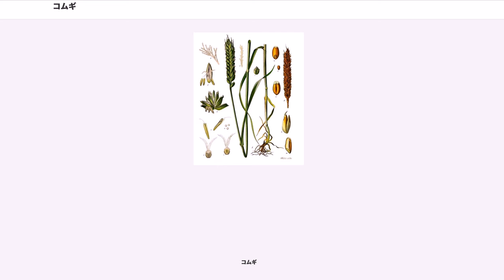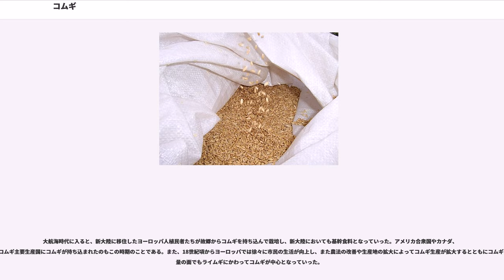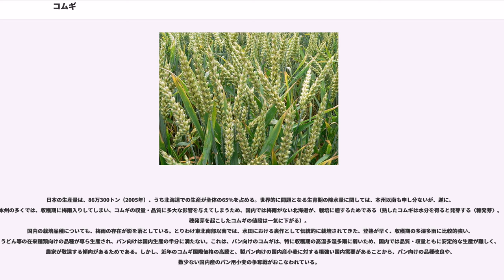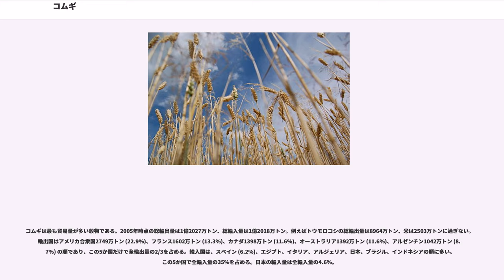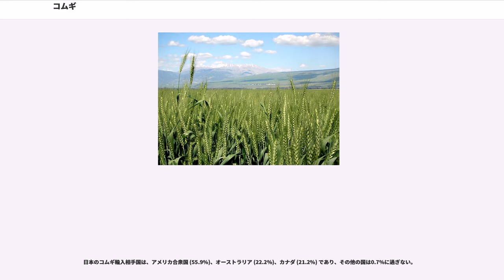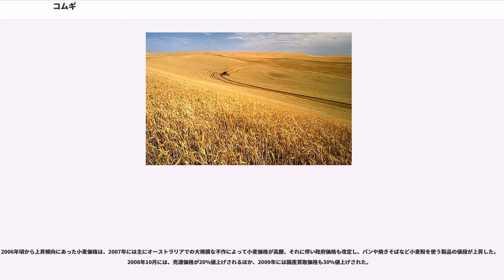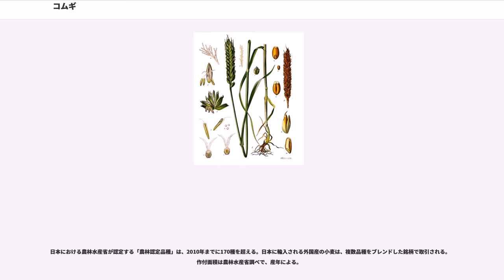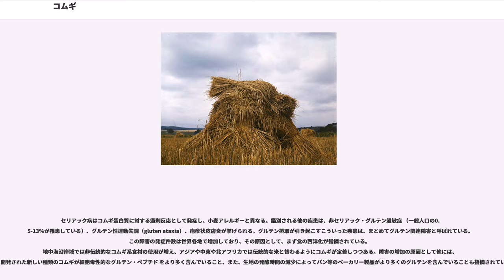コムギ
コムギ（小麦）はイネ科コムギ属に属する一年草の植物。一般的にはパンコムギ（学名: "Triticum aestivum"）を指すが、広義にはクラブコムギ（学名: "Triticum compactum"）やデュラムコムギ（学名: "Triticum durum"）などコムギ属（学名: "Triticum"）の植物全般を指す。世界三大穀物の一つで、パンや麺類、菓子など様々に調理され、食用にされる。古くから栽培され、世界で最も生産量の多い穀物の一つである。年間生産量は約7.3億トンであり、これはトウモロコシの約10.4億トンには及ばないが、米の約7.4億トンにほぼ近い（2014年）。

他の三大穀物と同じく基礎食料であり、各国で生産された小麦はまずは国内で消費され、剰余が輸出される。

日本国内において、麦（小麦・大麦・はだか麦）は食糧法により価格統制が存在する。

コムギの実は硬い外皮に覆われ、その中に可食部である胚乳と、胚芽が存在する。この3部分の割合は外皮が13.5%、胚乳が84%、胚芽が2.5%である。主に食用とするのは胚乳部分であり、製粉して小麦粉とするのはこの部分である。果皮や胚芽部分（ふすま）も食用とすることはできるが、食味に劣るうえ小麦粉に混入すると品質が劣化しやすくなるため、一般的な小麦粉に使用することはない。しかし、ふすま部分には独特の風味と食物繊維など有用成分があるため、販売されることもあるほか、これを取り除かずそのまま粉にした全粒粉も存在する。

コムギは本来は越年生の植物であり、秋に種をまいて越年させ、春に発芽し夏に収穫するのが基本形である。これは、発芽のためにある程度の低温期間が継続する必要があるためである。しかし、突然変異によって低温期間を必要としない品種が生まれ、寒さが激しく種が冬を越せない地方や、逆に本来の収穫期に雨季を迎え収穫が困難になる地域において栽培されるようになった。この品種は春に播いて、夏の終わりに収穫するのが一般的である。播く時期から、前者を秋播き小麦、後者を春播き小麦と称する。

秋播きは10月中から11月初頭にかけてが良く、11月下旬から12月に入ってからの霜が降りる時期になると極端に発芽率が悪くなる。秋播きコムギの開花・結実は5月から6月、春播きコムギのそれは7月から8月であるが、この時期に雨が多いとコムギの種子内のグルテンの形成が鈍くなる。

コムギのゲノム解読は、2018年に完了している。64か国の610機関で構成する「国際コムギゲノム解読コンソーシアム」には、日本からは農業・食品産業技術総合研究機構や京都大学などが参加した。

収穫された種子は粉にして小麦粉として使われる。小麦粉はパンやうどん、中華麺、菓子、パスタ、そうめん、クスクス、天ぷらの衣などの原料となる。粒の硬さにより、生成される小麦粉の種類、用途が異なる。ビールは通常オオムギから作られるものであるが、白ビールはコムギの麦芽を多く使用して作られる。ウイスキーや工業用アルコールの原料にもなる。また、小麦粉からはグルテンを作ることができ、グルテンを加工すると麩を作ることができる。また、グルテンからは代用肉であるグルテンミート（セイタン）も作られ、ベジタリアンやマクロビオティック用、アレルギーや食事制限用の肉代用品として使用されている。

品質が劣るものや製粉の際に出るふすま（麩・麬＝コムギの糠）は家畜の飼料となる。ふすまは、セルロースなど不溶性食物繊維を豊富に含むことが着目され、朝食用シリアル等にも用いられるようになった。また、コムギの胚芽には油が含まれ、食用の小麦胚芽油をとることができる。

コムギ属 "Triticum" は、1小穂の稔実粒数、染色体数、ゲノム構成によって以下のように分けられる。

小麦は栽培時期等によって以下のように区別される。

ユーラシア大陸中部のコーカサス地方からメソポタミア地方にかけてが原産地と考えられている。1粒系コムギの栽培は1万5千年前頃に始まった。その後1粒系コムギはクサビコムギ"Aegilops speltoides"と交雑し2粒コムギになり、さらに紀元前5500年頃に2粒系コムギは野生種のタルホコムギ"Ae. squarrosa"と交雑し、普通コムギ"T. aestivum"が生まれたといわれる。

コムギの栽培はメソポタミア地方で始まり、紀元前3000年頃にはヨーロッパやアフリカに伝えられた。テル・アブ・フレイラなどから採掘された古代の野生種ムギはもともと成熟すると麦穂が風などにより容易に飛び散る性質を持っており、当初のコムギも収穫には非常に手間のかかる作物であったと考えられている。このため、その貴重さと保蔵のしやすさから一種の交換の媒体、通貨として取り扱われていたのではないかと推測されている。シリア地方からヨーロッパなどに栽培の範囲が広がるにつれて品種淘汰がなされ、この種子の飛び散りやすさの特性が失われ、主食穀物としての座を獲得することになった。栽培植物化の時期はオオムギの方がやや早く、当初はオオムギの方が重要な作物であった。これは、オオムギの収量の多さや収穫時期の早さ、粒の大きさなどによる。また、この時期はコムギもオオムギも粥として煮て食べるものであったため、調理方法の差が重要となることはなかった。しかし、製粉技術が進歩し碾き臼が登場すると、粉食により美味さが増し、グルテンを持ち様々な料理へと加工することが容易なコムギがオオムギに代わって最重要の作物となっていった。製粉のための水車を人類初の機械発明とする説もある。

聖書の中にも頻繁に「麦」や「小麦」が登場し、重要な作物であったことがわかる。聖書の中で小麦が最初に登場するのは、最初の書である『創世記』（30章14節）である。

中国への小麦の伝来は四千年前頃で、粉食用として広く栽培される様に成ったのは三千年前頃である。これは小麦が冬作物で、粟は稲（米）の端境期に収穫されたためで、七千年前から栽培が行われていた大麦とは対照的である。

中世にはヨーロッパでは既にコムギが最も重要な作物となっていたが、特に農民や下層の都市住民にはコムギだけで作られたパンは贅沢品であり、オオムギやエンバク、ライムギといった安価な穀物が食生活の中心となっていた。一方で栽培されるコムギにおいても、パンコムギはエンマーコムギやスペルトコムギよりも優勢であり、より高く評価されていた。パンコムギには易脱穀性があり、難脱穀性のエンマーコムギやスペルトコムギに比べ脱穀の手間が少なかったためである。

大航海時代に入ると、新大陸に移住したヨーロッパ人植民者たちが故郷からコムギを持ち込んで栽培し、新大陸においても基幹食料となっていった。アメリカ合衆国やカナダ、オーストラリアといった現在のコムギ主要生産国にコムギが持ち込まれたのもこの時期のことである。また、18世紀頃からヨーロッパでは徐々に市民の生活が向上し、また農法の改善や生産地の拡大によってコムギ生産が拡大するとともにコムギが食生活の中心となっていき、量の面でもライムギにかわってコムギが中心となっていった。

20世紀後半、ノーマン・ボーローグらによる小麦農林10号を親としたコムギの短稈種の研究が進められ、肥料を多量に使用しても丈が高くならず、倒伏の危険なしに大量の収穫が見込める品種が次々と開発された。この研究から緑の革命がおこり、これによって多収量の上安定した収穫が望める新品種が発展途上国を中心に普及し、メキシコなど多くの発展途上国でコムギは大幅な増収となり、生産性も大幅に改善された。その一方、旱魃など災害による地域的な不作もなくなってはいない。

中国経由で伝来されたと考えられている日本でも約2000年前の遺跡から小麦が出土しており、伝わったのはそれから遠くない弥生時代であると考えられている。奈良・平安期には五穀の1つとして重視された（『和名類聚抄』には「古牟岐（コムギ）・末牟岐（マムギ＝「真麦」）」の名で伝わる）。一方で収穫前の大麦・小麦の青草を貴族や有力豪族が農民から買い上げて馬の飼料にすることが行われ、当時の政府がこれを禁止する太政官符が度々発令（751年、808年、819年、8...